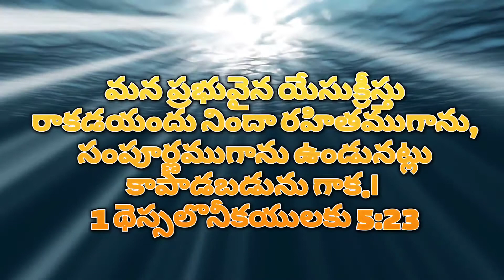దేవుని అద్భుతమైన వాగ్ధానము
To encourage belivers through the WORD OF GOD